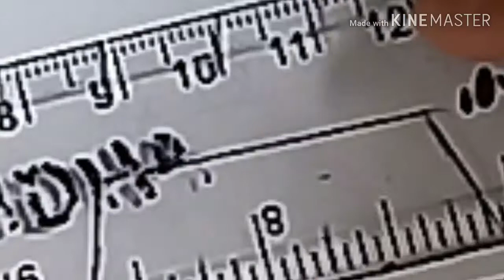How To Draw Flower Basket/Flower Basket Drawing With Acrylic Paint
This Is A very Beautiful And Simple Flower Basket With Acrylic Paint